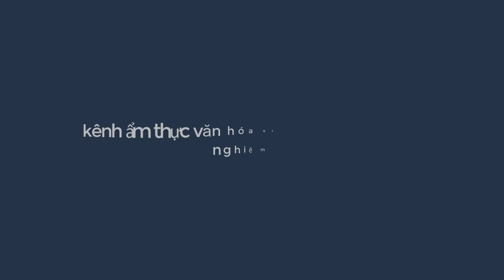chia xẻ cách trồng 2 loại hành đúng phương pháp hiệu quả nhất mô hình trồng rau trên nóc nhà